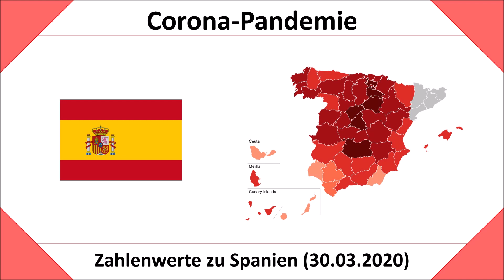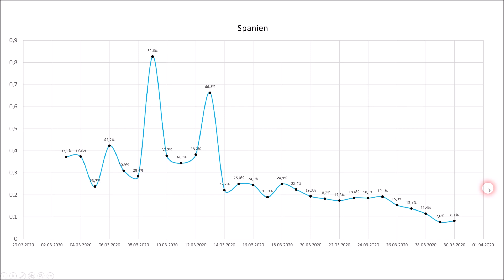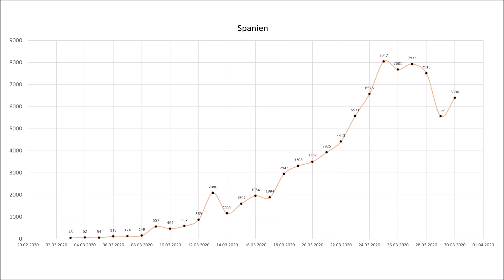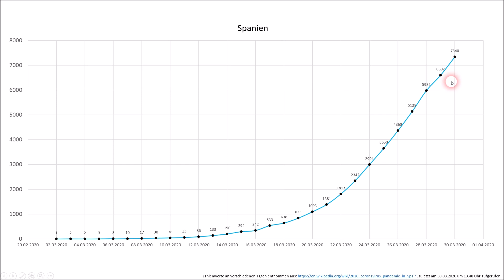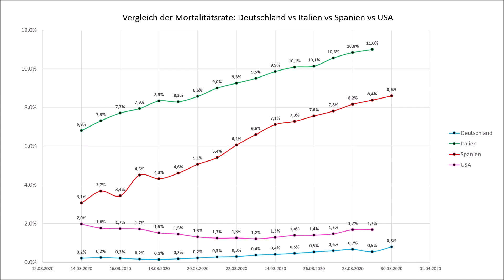Coronavirus in Spanien: Stand 30.03.2020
In diesem Video soll auf die Zahlenwerte zur Coronapandemie in Spanien geblickt werden.
Dabei soll auch auf die quantitativ am stärksten betroffenen Regionen Madrid, Katalonien und das Baskenland gehen.